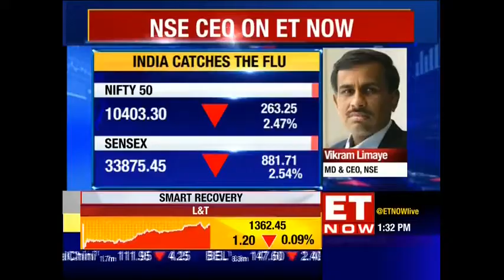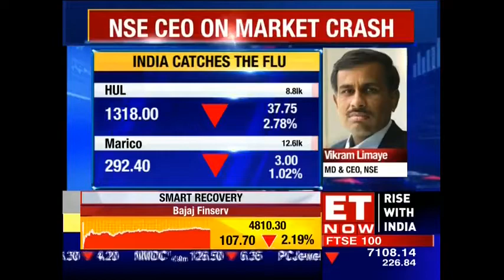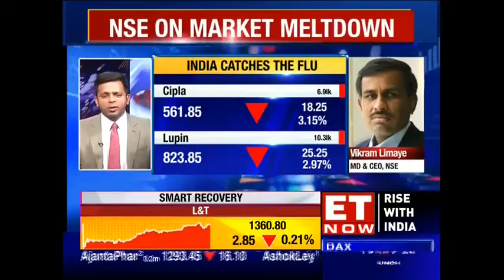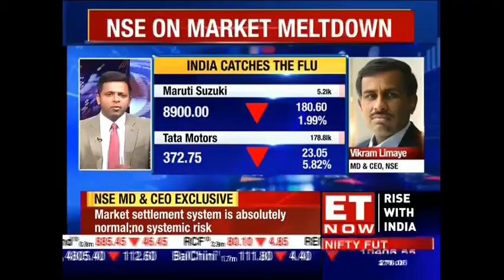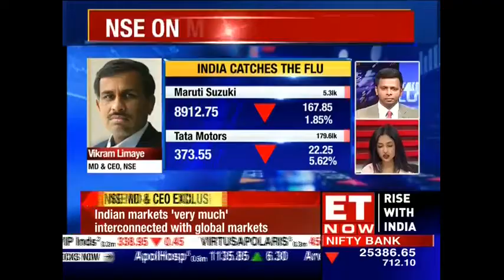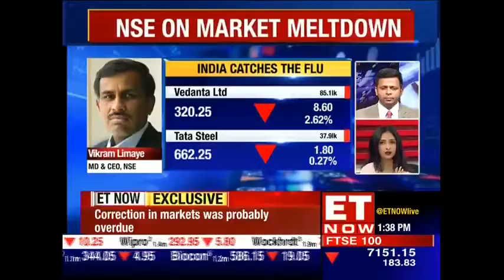Vikram Limaye On LTCG Taxation | Exclusive